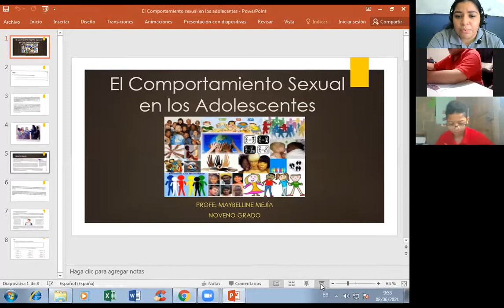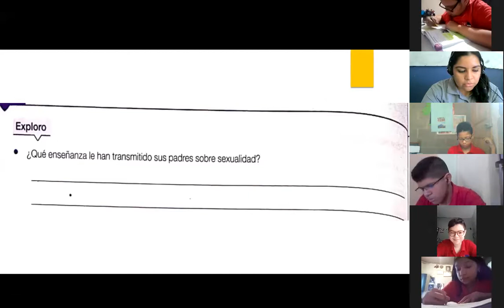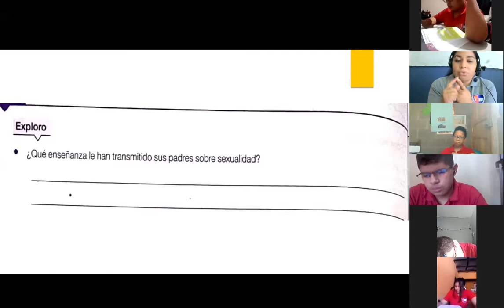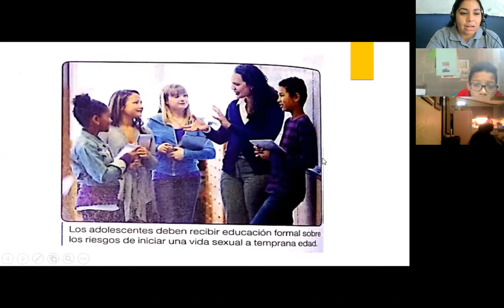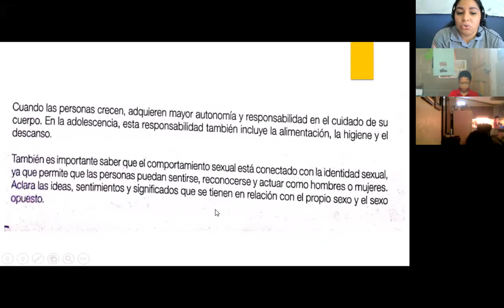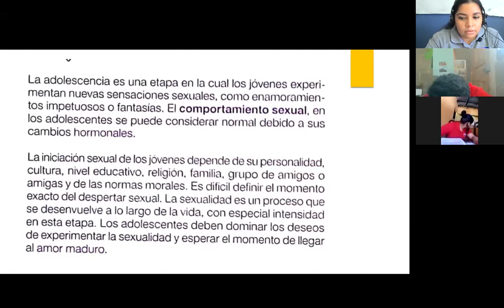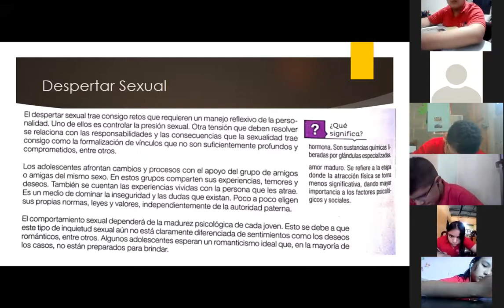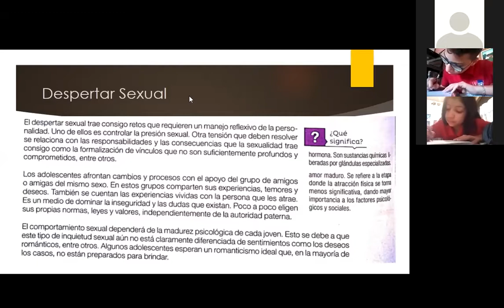EDUCACIÓN CIVICA EL COMPORTAMIENTO SEXUAL DE LOS ADOLECENTES OCTAVO GRADO 8 DE JUNIO DE 2021